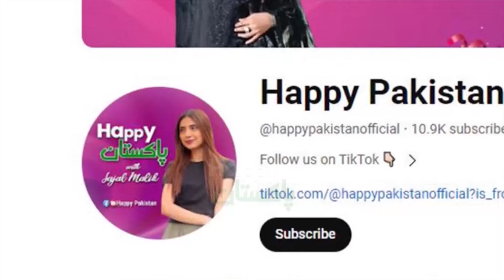Larki nay apni Khala ki Aesi Tesi Kar Di 😱 | Anchor Hans Hans kar Pagal ho Gai😅 | Sajal Malik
Larki nay apni Khala ki Aesi Tesi Kar Di 😱 | Anchor Hans Hans kar Pagal ho Gai😅 | Sajal Malik | Happy Pakistan